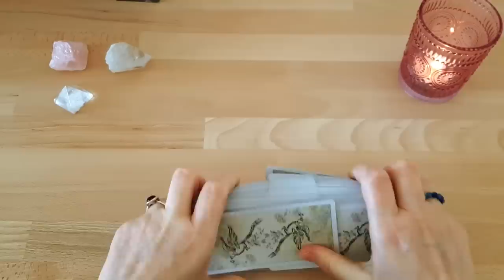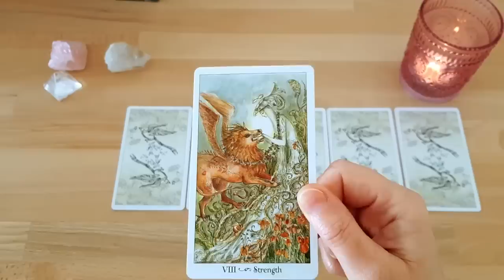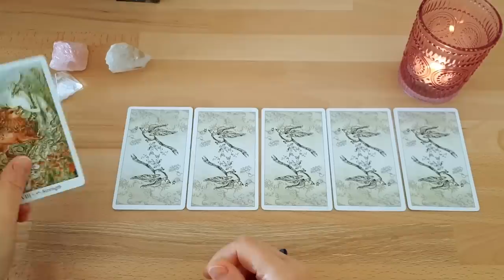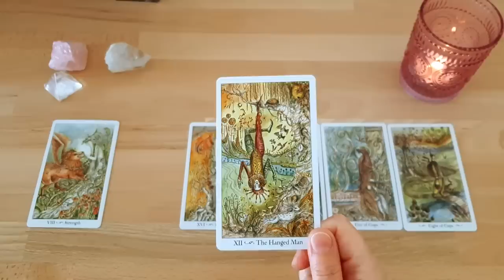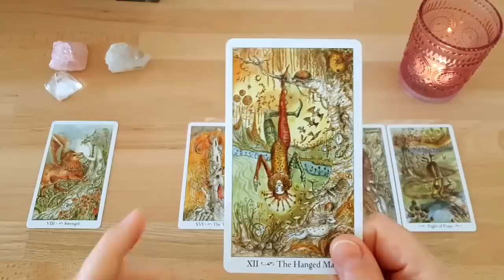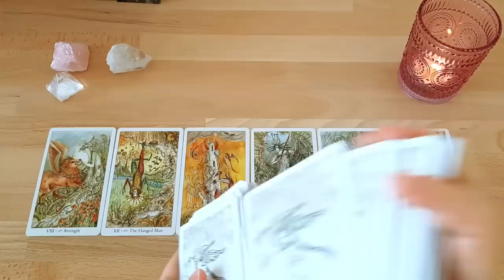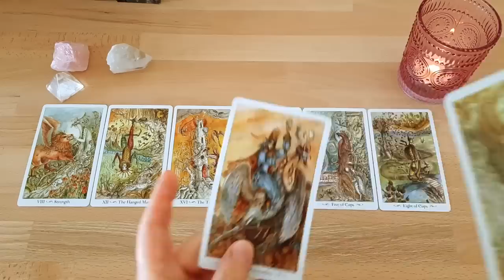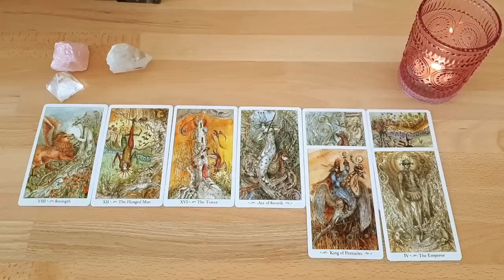Ich möchte Dich unbedingt wiedersehen 🌠 Wir sollten reden | Den Weg zu Dir werde ich gehen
Durch eine Nachricht wirst Du etwas erfahren was Glück bedeuten wird 🌟 Jemand kommt schnell zu Dir